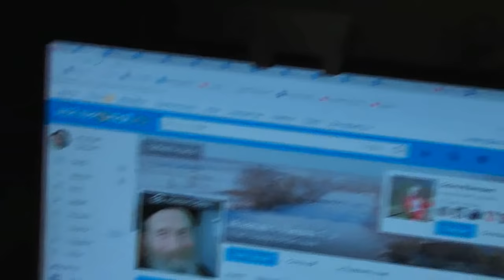Что подано на завтрак рабочим и пенсионеру? 10. 12. 2017